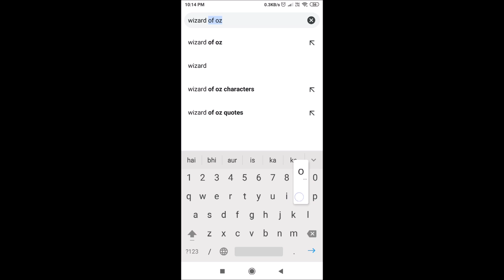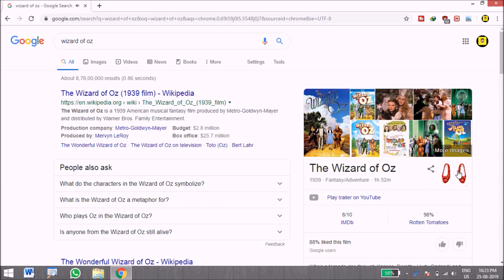wizard of oz || Funny Google trick 2019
Follow the video for latest most funny google trick of 2019.